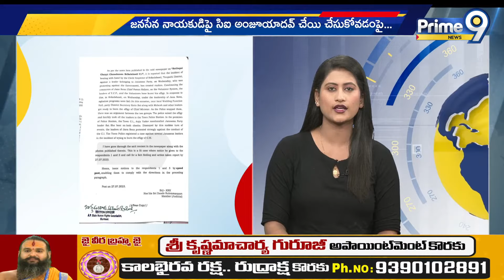సీఐ అంజు యాదవ్ కి షాక్ ఇచ్చిన మానవ హక్కుల సంఘం | Lady CI Attack On Janasena Leaders | Prime9 News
LIVE🔴-సీఐ అంజు యాదవ్ కి షాక్ ఇచ్చిన మానవ హక్కుల సంఘం | Lady CI Attack On Janasena Leaders | Prime9Prime9News -